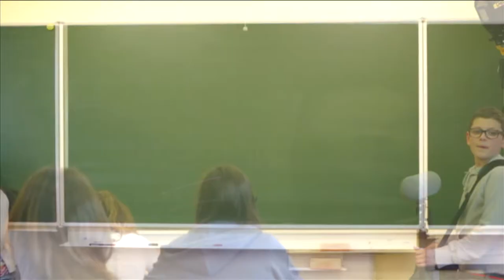MA CLASSE FAIT SA TELE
Projet d'école réalisé dans le cadre de l'assistance réalisation de Ma classe fait sa télé, les élèves ont tourné  indépendamment des petites séquences présentant des curiosités dans toutes les matières.